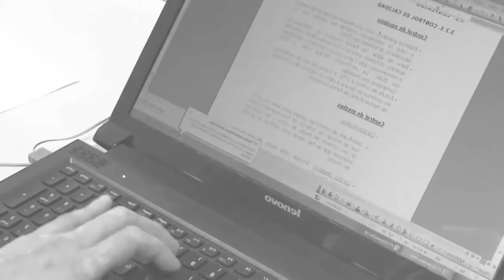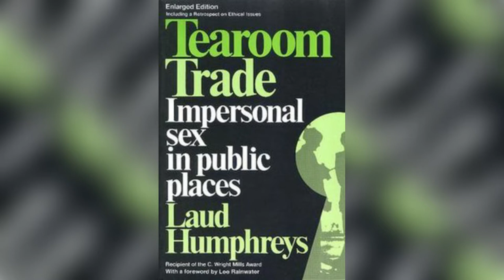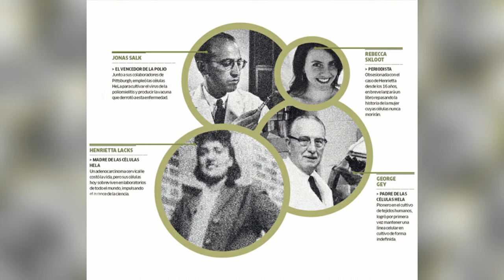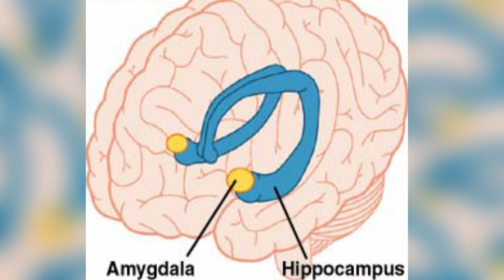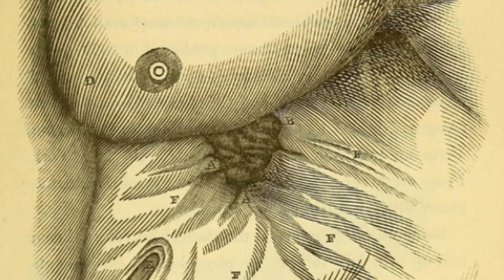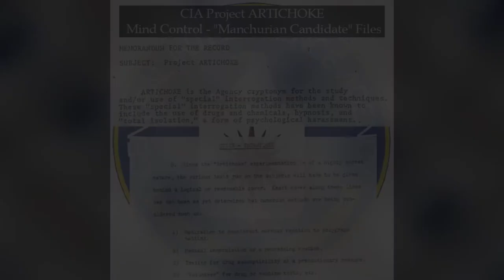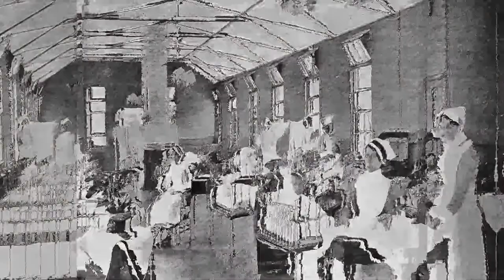LOS EXPERIMENTOS HUMANOS MÁS ATERRADORES DE LA HISTORIA 💉🧪🧬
Armas biológicas, daños psicológicos y radiación en humanos son algunas de los nefastas ideas por parte de científicos o grupos de inteligencia militar. En este vídeo podrás conocer algunos de los EXPERIMENTOS más TERRORÍFICOS de la HISTORIA. Estas pruebas en personas fueron y siguen siendo repudiadas ante los abusos que significaron para las víctimas estas atrocidades.

La música del vídeo es cortesía de:
Resto del vídeo: Forgotten Spaceship